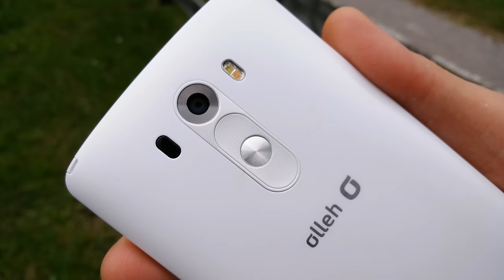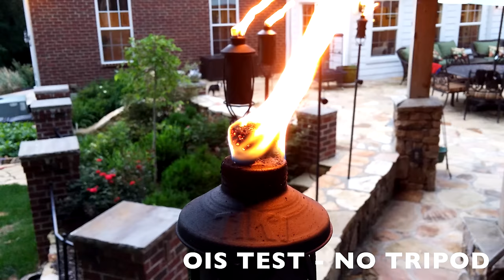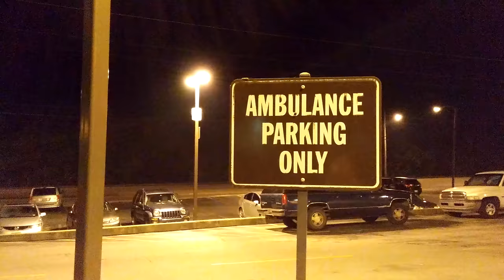LG G3 4K Cinematic Video Samples with OIS Test!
The all new LG G3 has a 13MP Camera with Optical Image Stabilization the ability to shoot UHD or 4K Video.  Here is an example of the quality. Is it better than the video from the Samsung Galaxy S5, Xperia Z2, Oppo Find 7 or the Galaxy Note 3?  Follow on Twitter